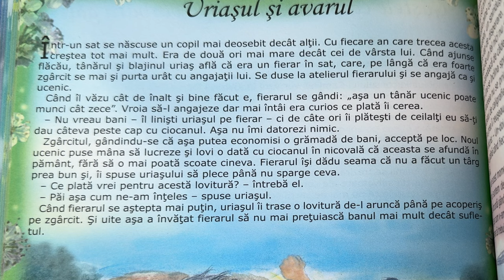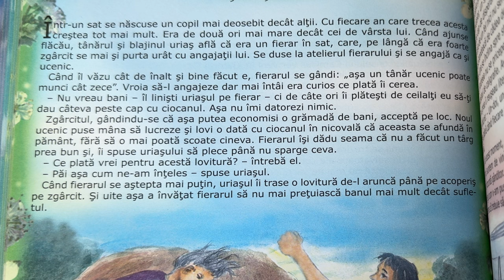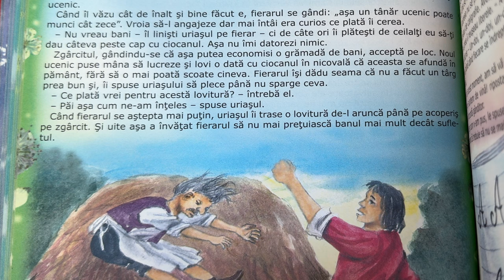Uriașul și avarul 🤓 Povești pentru copii în limba română | Povești scurte 4K (137/365)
Povești noi cu uriașul și avarul pentru copii. Povești pentru copii în limba română. Povești scurte audio în 4K. Să citim o carte de poveste împreună. Basme și povești de lectura.

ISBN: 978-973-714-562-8